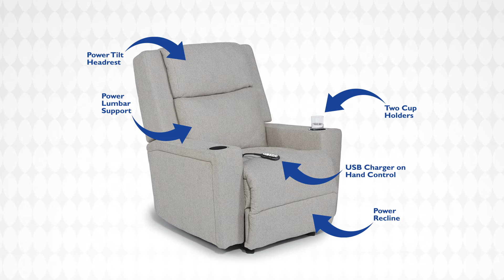Best Home Furnishings - Selection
Furniture should be all about you! That's why we offer hundreds of sizes and styles, and offer them in over 700 fabric and leather options all while delivering your product in one of the industry's fastest turnaround times.